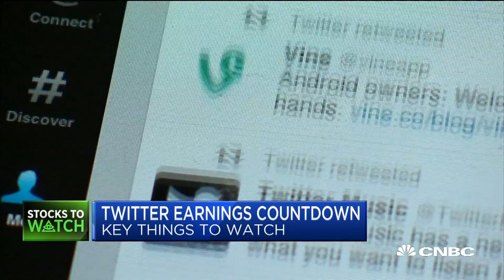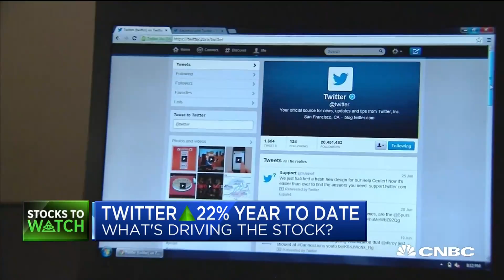Investing in Twitter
Eric Ross gives the bullish case for Twitter.